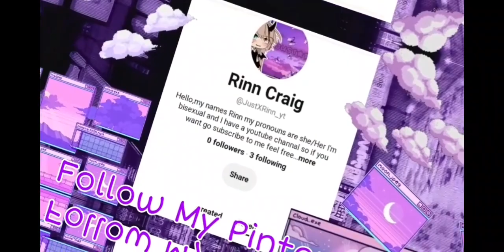•||•Mocking Bird•||•Jason's Past•||•Read Desc•||•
Im Not Trying To Joke About R@pe because I know it happens and still dose to this day as I said in the video I wrote this book about this girl/boy called Jason and their life at Hogwarts I was young and had no clue that r@pe was that serious and also this boy/girl is NOT ME it was based on me when I made it but not I have chaged it and Jason is just a random character I picked out my mind